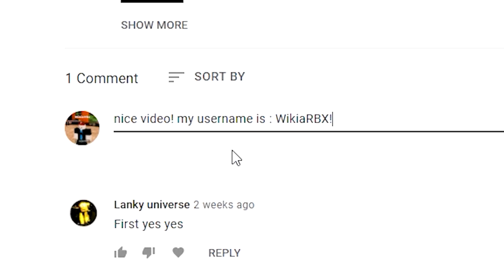FINALLY CODES IN YOUR BIZARRE ADVENTURE! | (Roblox YBA Codes) Roblox Codes 2022